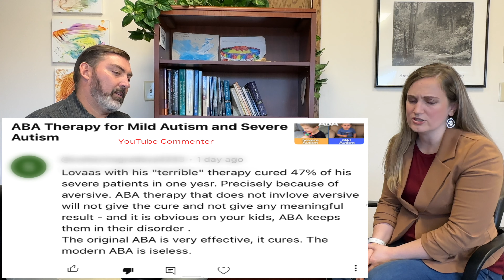Parents & Doctor React to Mild Electric Shock ABA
*We had an individual say this on our channel...
"ABA mild electric impulse is to electrocution the same as a gentle slap to a violent blow. The kids just get sudden very weak painful slightly stimuli and so they stop doing actions that ruin their life, The same way as touching a warm iron is painful but prevents burns. Children always cry when their intention to dominate the surrounding do not end with success."

This Video is in response to this and more comments and centers around the use of ABA for the treatment of Autism. We also interview Dr. Spendlove. His team at the UCSD ACE helped standardize the ADOS-2. His team was one of 6 ACEs in the US that helped by sending out their data to the publisher for analysis. His work from 2009 through 2012 was aggregated with everyone else's, and the ADOS-2 was published in 2012 with new norms and the ability to assess children as young as 12 months.

Let us know your thoughts on the subject in the comments.